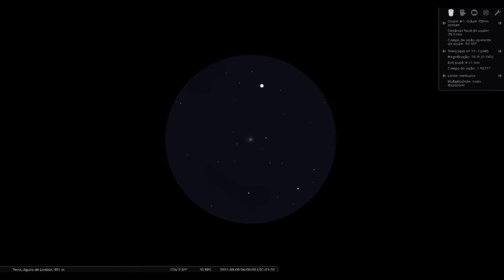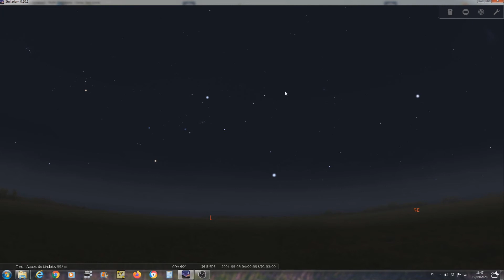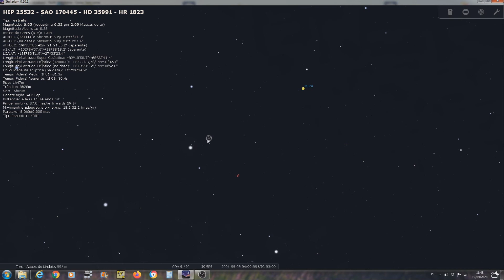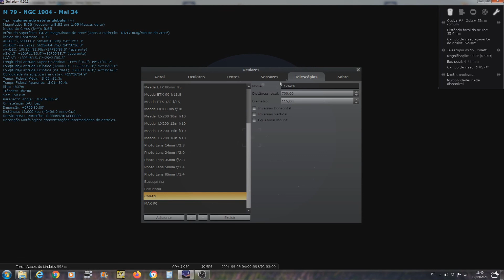M 79 - Telescópio Pequeno 112